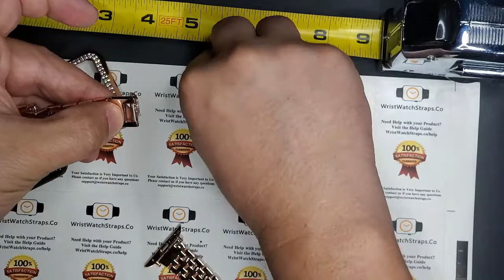luxury lab apple watch bling strap and case Link removal tips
WristWatchStraps.co Help guide on on how to install your Case and strap, and finally how to remove links on your apple watch strap

and